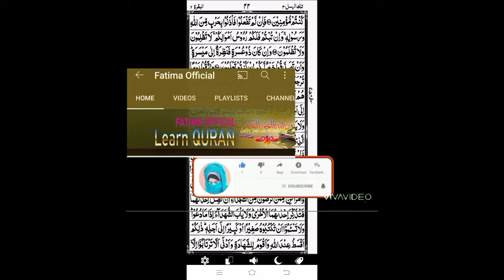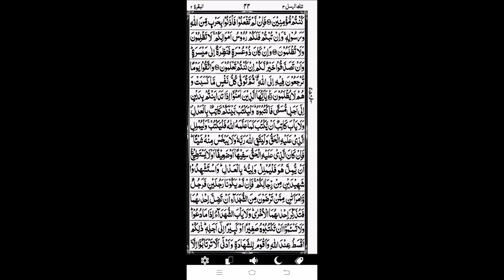Surah Al Baqarah|Ruku 39|Daily Quran Tilawat|Fatima Official Status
I am reciter of Almighty QURAN,
we are teaching you about QURAN recite and means as well as we know.